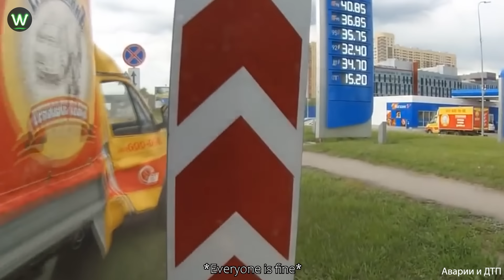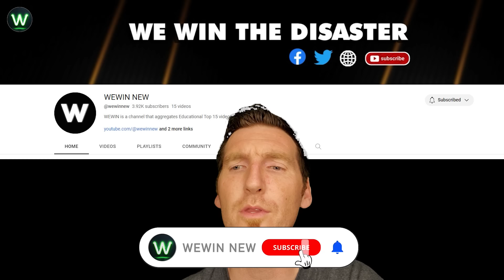BEST OF SEMI-TRUCK CRASHES | Road Rage, Hit and run, Brake checks COMPILATION 2024